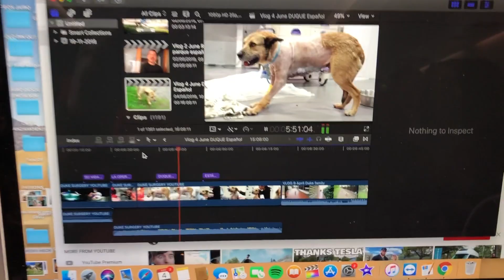Abused kitty with two broken legs rescued from the trash...WATCH THE HAPPY END !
Someone sobbing on the phone… THEY FOUND GOLDIE IN THE TRASH, WITH FRACTURES IN BOTH HER BACK LEGS!
The injuries to his legs are terrible, skin and muscle torn, exposing tendons and broken bones. We estimate that he has been like this for at least a week.
A week of suffering and agony.
Goldie is wonderful. He lets us touch and examine him without complaint. A weak meow tells us that he’s had enough and we sedate him in order to be able to treat his wounds.
THE FRACTURES ARE TERRIBLE, BUT…. WE HOPE TO BE ABLE TO SAVE BOTH LEGS...
I wrote this one and a half years ago... THIS IS HOW THE STORY ENDS!